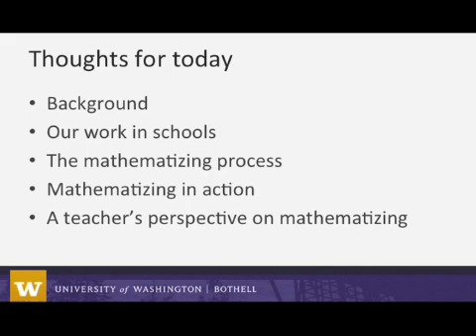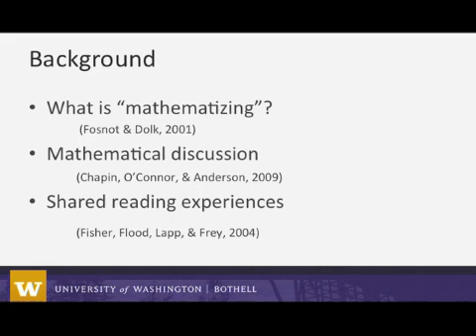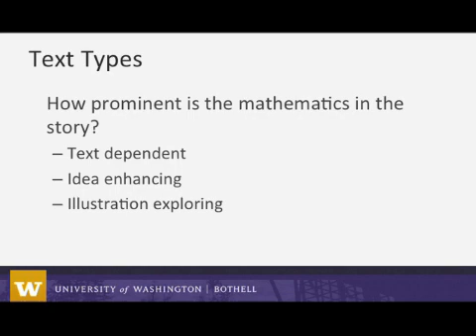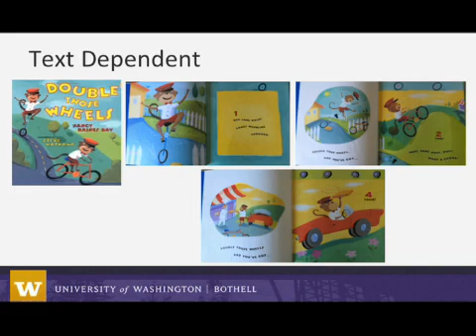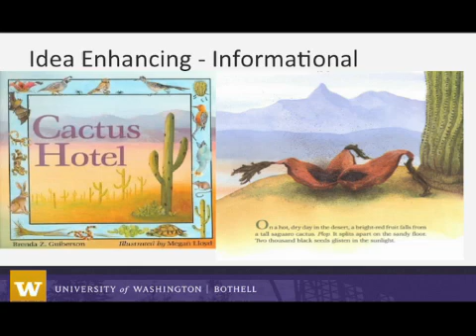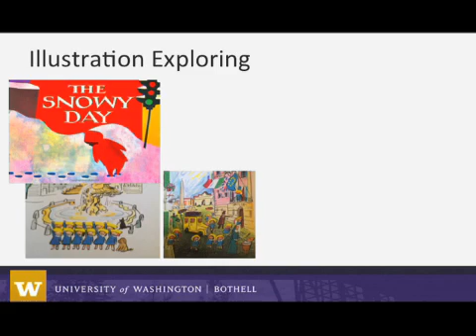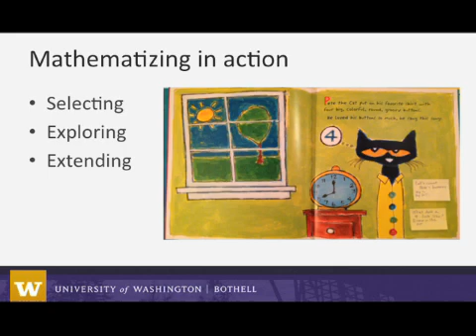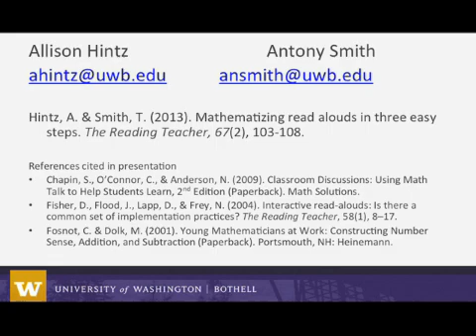Mathematizing Children's Books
This video discussses the mathematizing process in early childhood classrooms.  In addition, this video provides examples of mathematizing in action by using children's books.  This video also gives teacher's perspective on mathematizing.